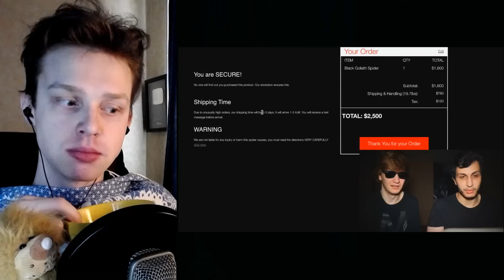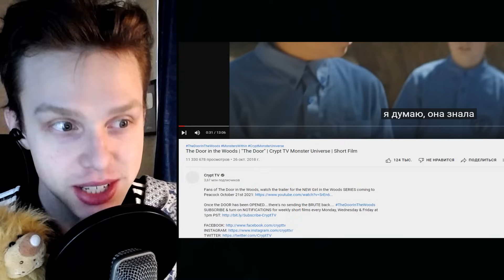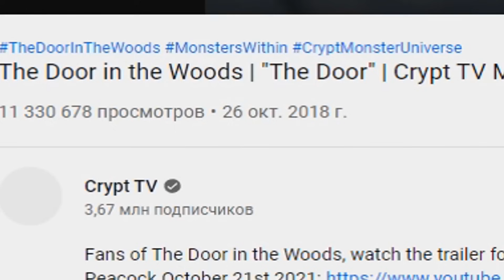Паук Залез Мне в Рот.......................- Самое Страшное Видео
🔊Телеграм канал Перед Вами Страшное видео!
Никогда Не Смотри Это в 3 Часа Ночи. Самые Страшные Видео в Интернете... Попробуй не ИСПУГАТЬСЯ (13+)

Ролики, которые присутствовали в видео:
- (We Found Him in her Basement..)
- (The Door in the Woods | "The Door" | Crypt TV Monster Universe | Short Film)

Raily ( Райли ) / реакция // не испугайся челлендж